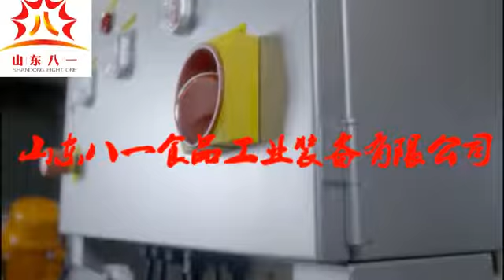Automatic Fruit and Leafy Vegetable Bubble Washing Equipment